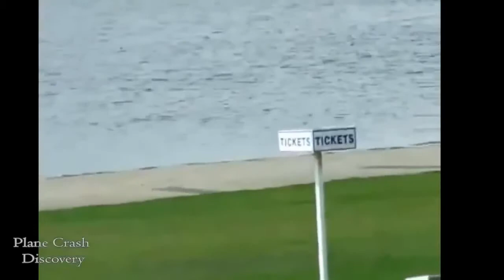Air Show Crashes Air Show compilation part # 4 YouTube